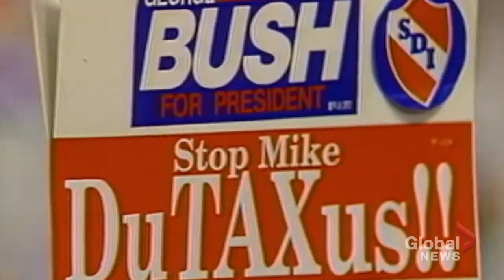Former U.S. President George H.W. Bush dies at 94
Former U.S. President George H.W. Bush died Friday, Nov. 30 at the age of 94.

The former Second World War naval aviator served as the 41st President of the United States from January 20, 1989 until Jan. 20, 1993.

He was also chosen to serve as vice president to President Ronald Reagan from 1981 until 1989.